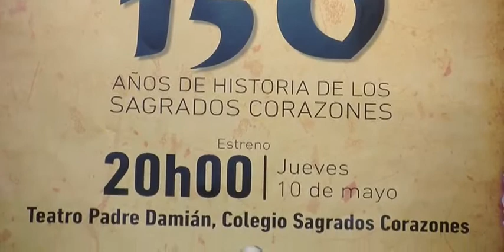OBRA DE TEATRO MUSICAL LLAMADO HISTORIA DE LOS 150 AÑOS DE LOS SAGRADOS CORAZONES.m4v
El comité de festejos de la Unidad Educativa Bilingüe Sagrados Corazones de Cuenca , por conmemorar los 150 años de presencia de las Hermanas Religiosas en la ciudad y en el País , dedicadas a la misión evangelizadora y a la educación de la mujer, realizo el estreno de la obra de teatro musical "Historia de los 150 años de los sagrados corazones "